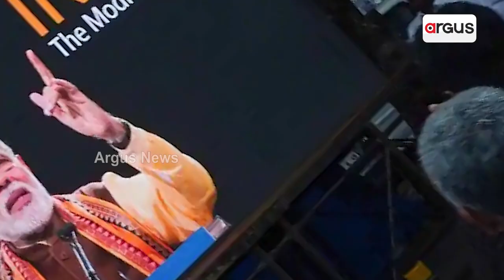British Minister Targets BBC Over False Propaganda Against PM Modi